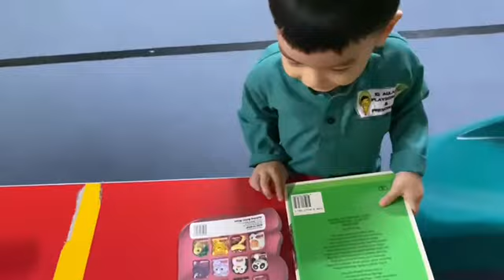Big and Small